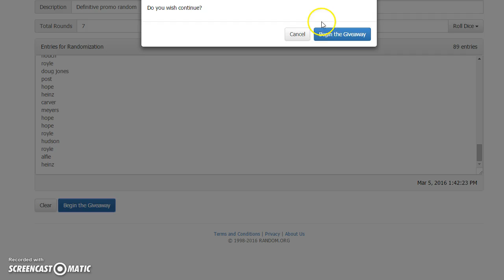Definitive Promo random Recording #212